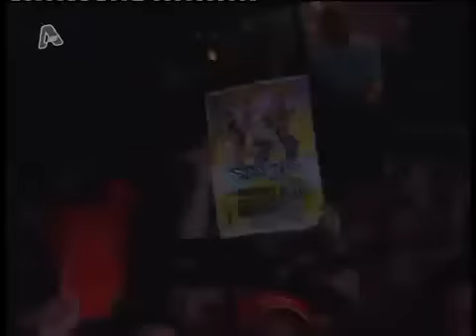[HQ] Stavento - Μυρωνας Στρατής - 180 Μοίρες/Ολα καλά [MAD VMA LIVE 2011]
Stavento - Μυρωνας Στρατής - 180 Μοίρες - Ολα καλά θα πάνε [MAD VMA 2011] HQ